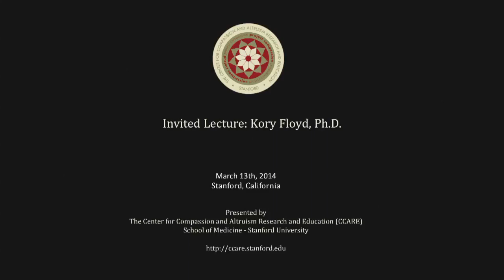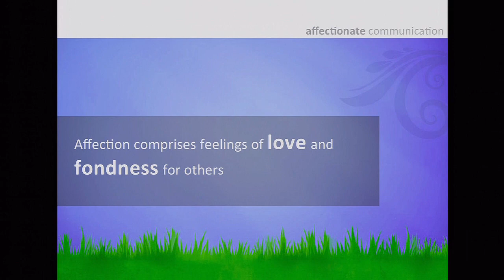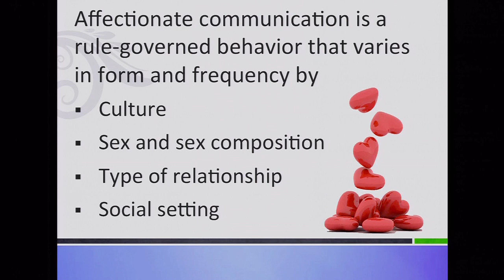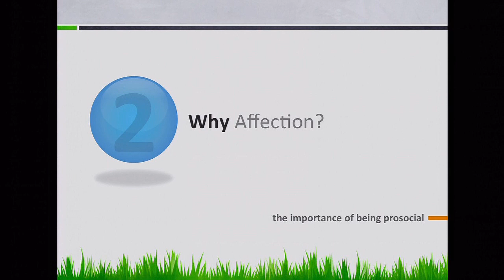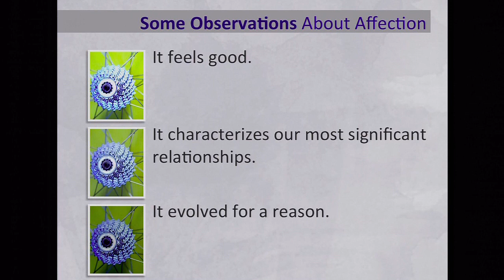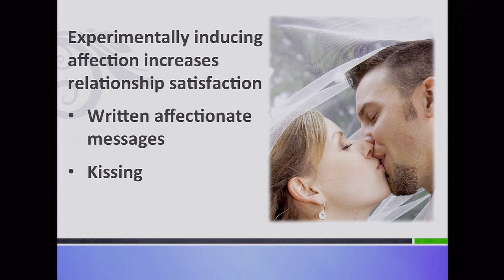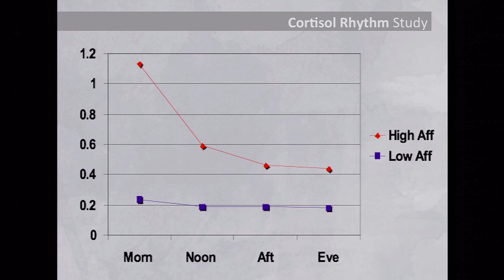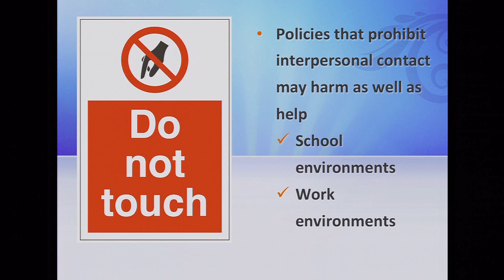Invited Lecture: Kory Floyd, PhD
Kory Floyd delivers a talk on "The Importance of Being Prosocial: Communication, Health, & Well-Being."

Kory Floyd is professor of human communication at Arizona State University, where he is also on the doctoral faculties of nursing, clinical psychology, and social psychology. His research focuses on the communication of affection in personal relationships and its association with physical health and mental well-being. He has written 12 books and nearly 100 journal articles and book chapters on the topics of affection, nonverbal behavior, family communication, and psychophysiology. Dr. Floyd is currently editor-in-chief of Communication Monographs and is past editor of Journal of Family Communication. He received his PhD in human communication from the University of Arizona.